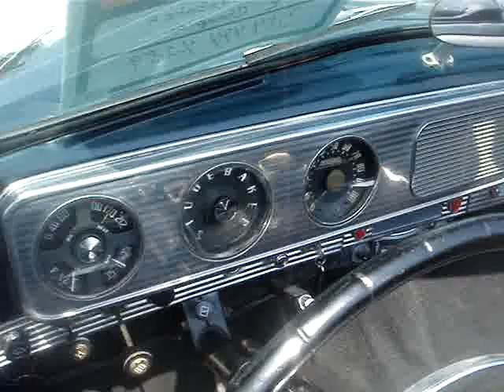1949 STUDEBAKER CHAMPION CONVERTIBLE - POST WAR LOEWY DESIGN PREVAILS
One reason Studebaker styling didn't change much from 1947 to '52 was because the Loewy Exner design - low profile, large glass area, and flow-through fenders, was so far ahead of the competition.  Instant recognition of the '48's was provided by a winged hood medallion.  The 1949 Commander was a continuation of the ' 48, while that year's Champion had a new grille composed of horizontal and vertical louvers forming three rows of rectangular openings.  Studebaker's model offerings remained the same in 1948-49 as in '47.  Commander coupes and sedans in DeLuxe and Regal DeLuxe trim, a Regal DeLuxe convertible, and long wheelbase Land Cruiser, plus a similar champion lineup minus the Land Cruiser model.  The big selling point continued to be styling.  The design was innovative, eliminating the bolt-on fenders of prewar models.  The envelope body allowed for an increase of six inches in front seat width and ten in the rear, providing excellent interior room, too.  Even after the major manufacturers restyled in 1949, Studebaker's shape remained one of the most advanced on the road.  The 1949 lineup started with the Champion and then the Commander.  Studebakers came in two and four door sedans, a convertible coupe like this one shown, plus three and five passenger coupes.  All models of the Studebaker Champions sold 85,604 units and this convertible coupe had a base price of $ 2,088.  The only engine to power the Champion series is a straight six with 169.6 cubes with 80 horsepower.  This rare surviving example has been restored - and for sale, and shows off excellent paint, interior and chrome trim.  What a post war Exner treasure to find !